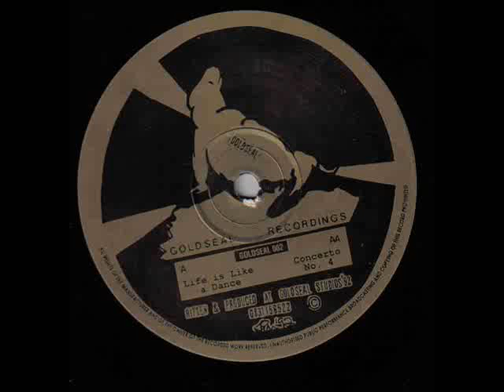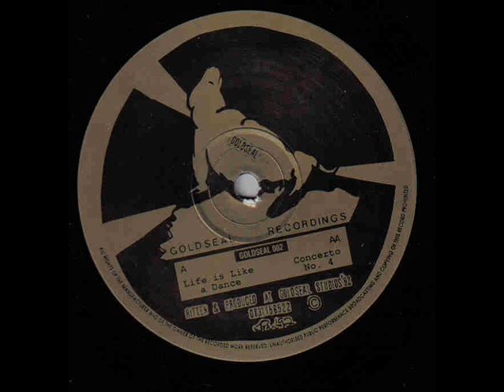DJ Skie - Life Is Like A Dance (Goldseal 2)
1992 oldskool hardcore